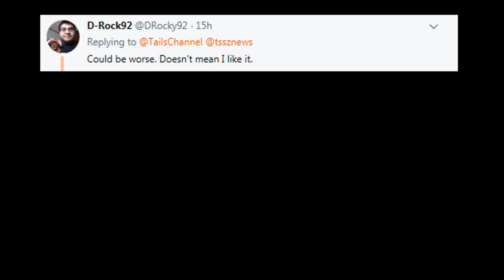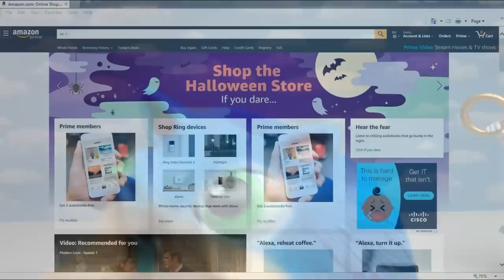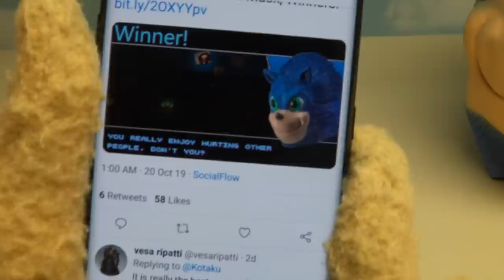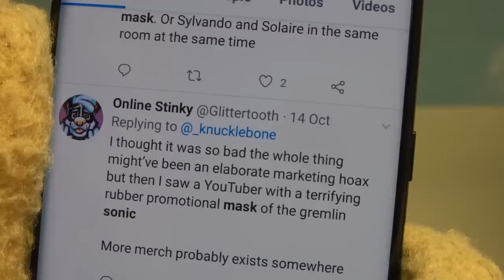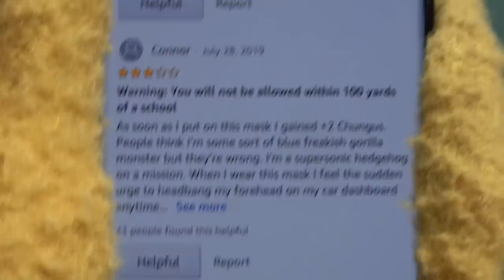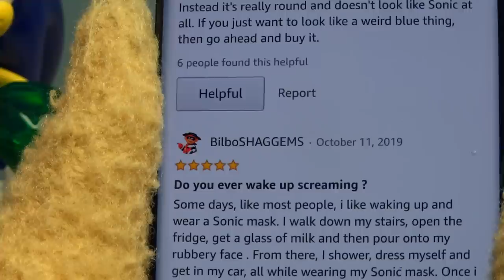SONIC the Hedgehog Halloween MOVIE MASK!! HAHA HILARIOUS REVIEW!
Yep We bought it! SONIC the HedgeHog MOVIE MASK!! HAHA HILARIOUS REVIEW!

Puppet Steve LEG0's